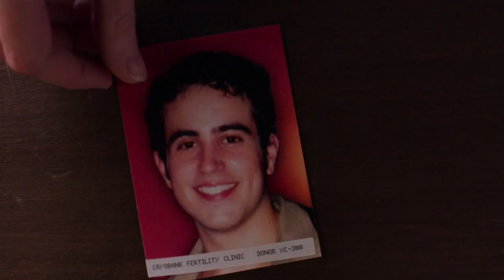Seed Trailer (HD)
Seed is a half-hour comedy following Harry, a likeable bachelor and bartender whose previous foray into sperm donation has resulted in offspring he was unaware of - until now.

Harry discovers that his foray into the world of sperm donation has resulted in kids - lots of kids! This ill-equipped bachelor finds himself entangled in the lives of his newfound children and their less-than-thrilled families - a lesbian couple and their 9-year-old oddball son, an up-tight, upper-class husband and wife and their rebellious teenage daughter, and an implosive single woman with a ticking biological clock ... pregnant with his child - with whom he'll come to share more than just his DNA.